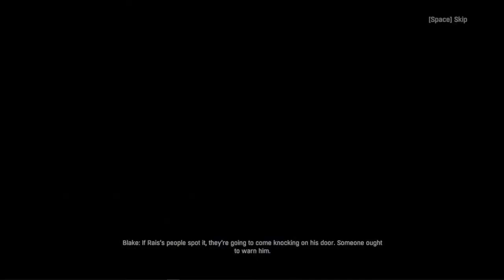ByJaxx Plays Dying Light Episode 15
Parts of this video may be muted due to copyright music.